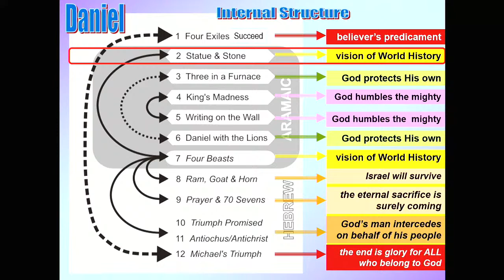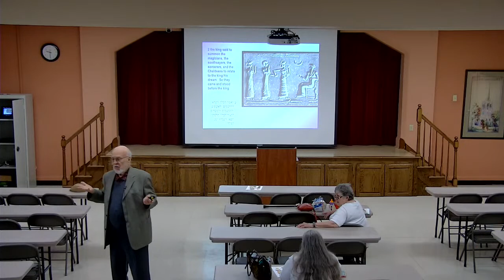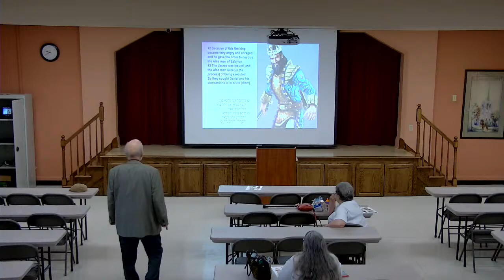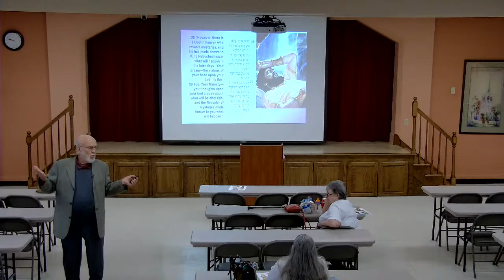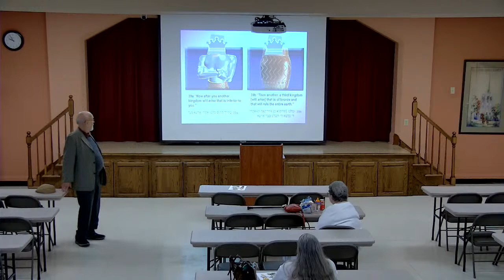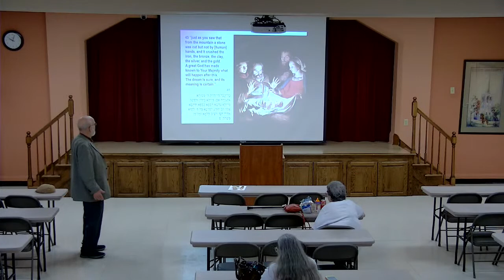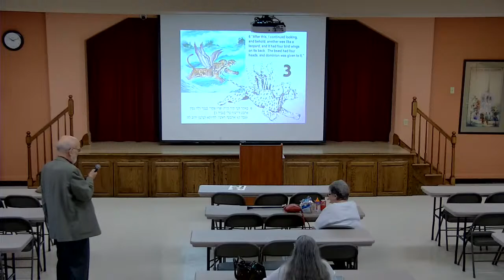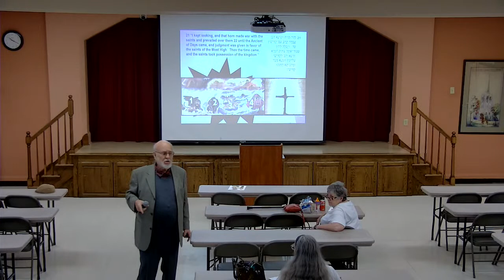May 15, 2022 Bible Study